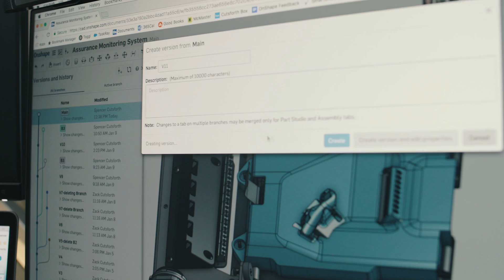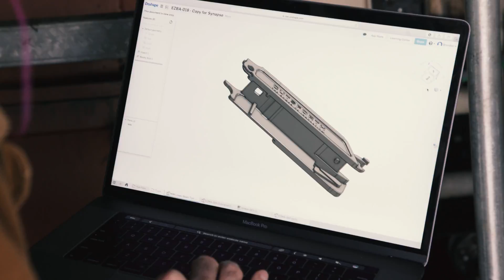Cutsforth Switches to Onshape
Cutsforth designs and manufactures critical parts for some of the world's biggest power plants. The stakes are high for Cutsforth as delays can cost their clients hundreds of thousands of dollars. One of the key reasons they chose Onshape is the modern CAD system's built-in data management.
The company says it was devoting too much time to managing their old PDM system which housed 15,000 legacy files. With Onshape, data management is now automatic and painless. "We're product development people," says CEO Rob Cutsforth. "We're not in the IT business."